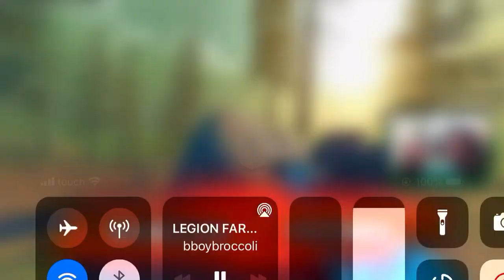Me Vs Drakkar In Verdansk GGs Brotha (Last Game Of Verdansk)